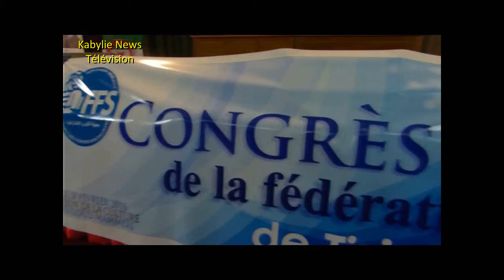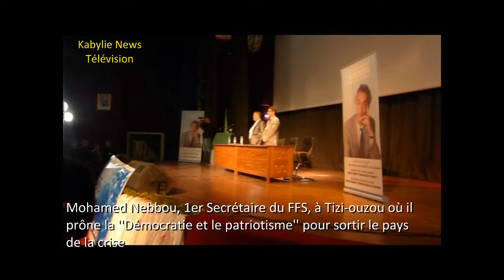Nebbou du FFS à Tizi-ouzou prône la ''Démocratie et le patriotisme'' pour sauver le pays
Algérie - Kabylie -
M. Nebbou du FFS à Tizi-ouzou prône la ''Démocratie et le patriotisme'' pour sauver le pays

Tizi-ouzou, 20février 2016 - M. Mohamed Nebbou du FFS était samedi à Tizi-ouzou où il a prôné la ''Démocratie et le patriotisme'' pour sauver le pays de la crise.
    Il s'exprimait à l'occasion du Congrès fédéral du parti qui doit choisir un secrétaire fédéral et 20 membres du conseil fédéral. Farid Bouaziz et Dr Belasla sont les deux seuls candidats au poste de premier fédéral du FFS.
    Après une pause déjeuner, les travaux ont repris avec la présentation des programmes des deux candidats et le passage au scrutin. A suivre.(BMS)